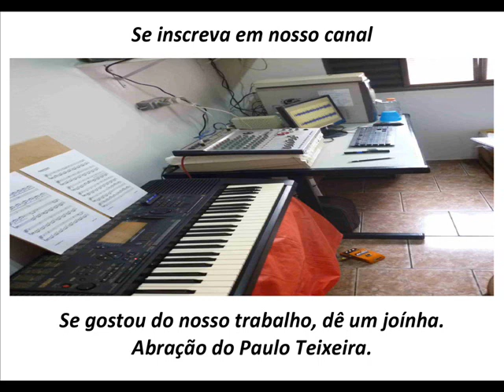PAULO TEIXEIRA MUSICAS MY WAY